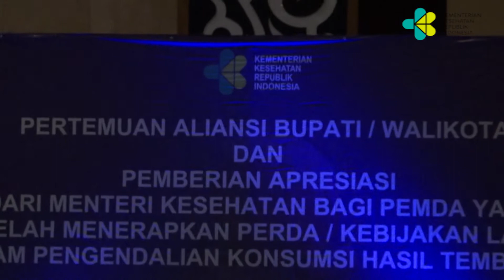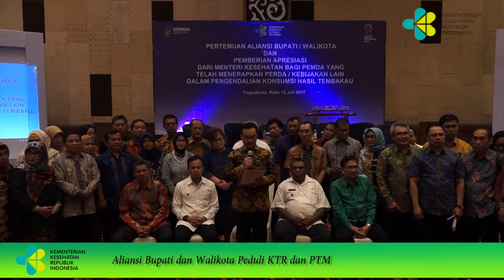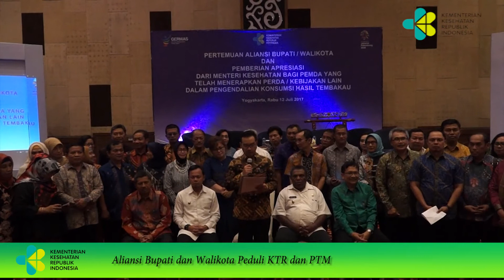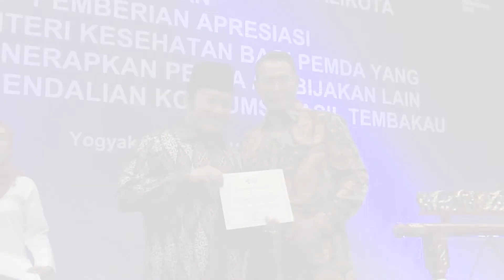Pertemuan Aliansi Bupati dan Walikota Peduli KTR dan PTM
Pada (12/7) Menteri Kesehatan RI bersama Direktur Jenderal P2P membuka pertemuan Aliansi Bupati dan Walikota peduli KTR dan PTM di Yogyakarta. Pada Acara tersebut diberikan juga Penghargaan Kepada Bupati dan Walikota yang peduli terhadap Kawasan Tanpa Rokok (KTR). Penghargaan yang diberikan yaitu Kategori Paramesti dan Katagori Parahia yang diberikan oleh Dirjen P2P, sedangkan Kategori Parama diberikan langsung oleh Menkes RI.